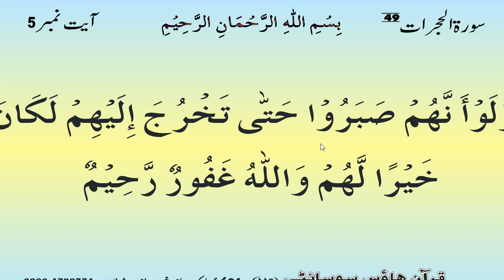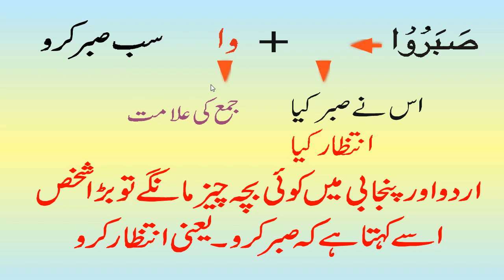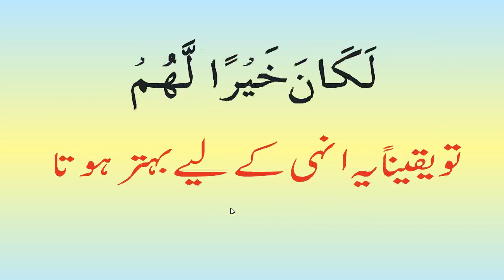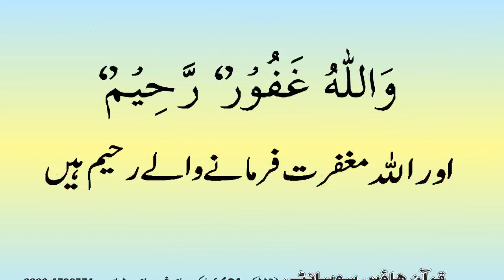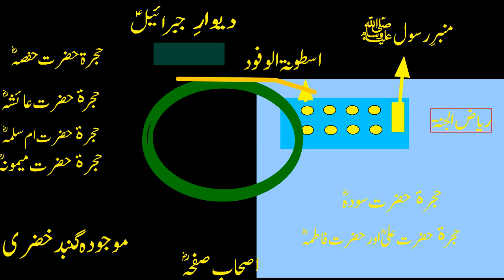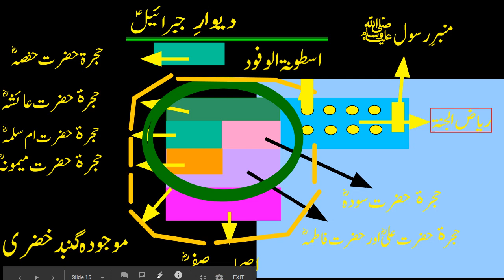fehm ul quran course lecture 6 | Surat Ul Hujjarat ayat 5 | By Salahudin Khan